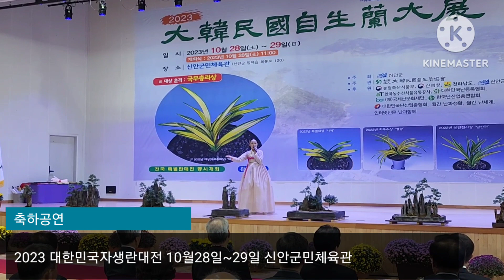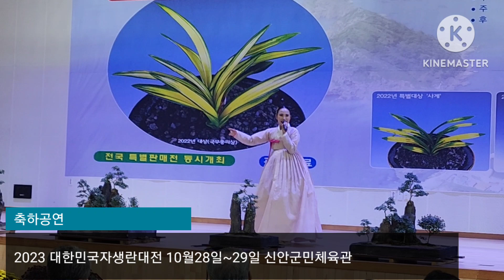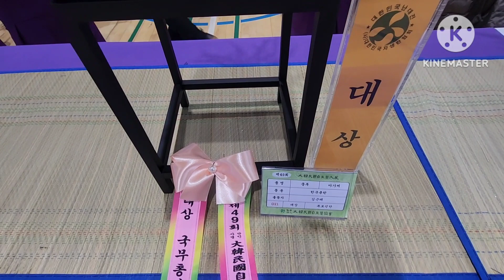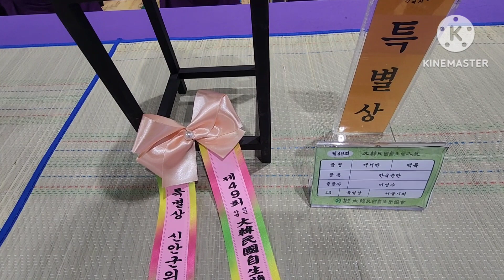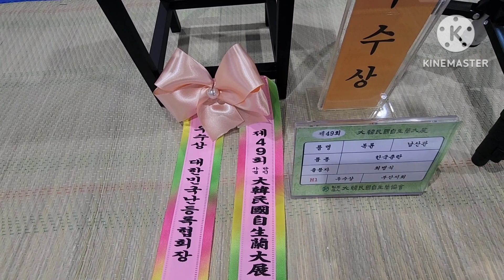2023 대한민국자생란대전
신안군이 주최하고 (사)대한민국장생란협회가 주관한 2023 대한민국자생란대전이 10월28일 부터 29일까지 신안군민체육관에서 개최되었습니다.
한국춘란, 풍란, 기타 품목까지 720 여분의 많은 작품들이 출품되어 전시장을 찾은 전국의 애란인과 목포, 신안 지역의  많은 애호가들에게 큰 호응을 받았다.